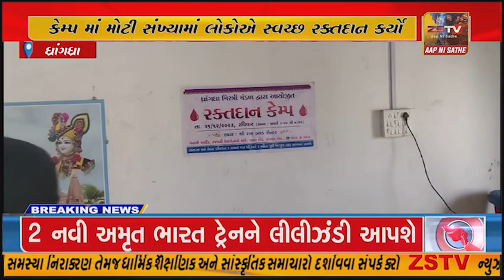ધ્રાંગધ્રા મિસ્ત્રી મંડળ દ્વારા શ્રીરામ બ્લડ સેન્ટર ખાતે રક્તદાન કેમ્પ માં મોટી સંખ્યામાં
ધ્રાંગધ્રા મિસ્ત્રી મંડળ દ્વારા શ્રીરામ બ્લડ સેન્ટર ખાતે રક્તદાન કેમ્પ માં મોટી સંખ્યામાં લોકોએ સ્વચ્છ રક્તદાન કર્યો